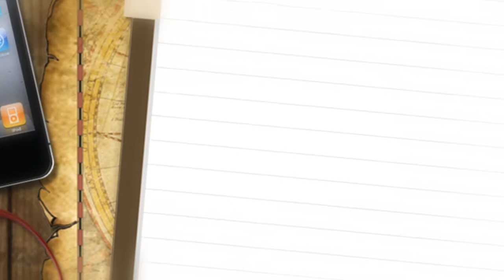ISTANBUL TOURS BYZANTINE & OTTOMAN RELICS – FULL DAY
Daily departure at 08.30 and returns at 17.00

Tour of "Sultan Ahmet Center", the heart of the "Old City" from where the Byzantine and Ottoman Empires were ruled.

Hagia (St.) Sophia, one of the greatest marvels of architecture, constructed as a basilica in the 6th century by Emperor Justinian.Built in 537 by Byzantine Emperor Justinianus, St.Sophia has been the largest cathedral in the world for nearly a thousand yeras; it is considered the masterpiece of Byzantine architecture;after having been the Patriarchal basilica of Constantinople, it was converted into a mosque in 1453 by Sultan Mehmet II. the Conqueror and in to a museum by Atataürk in 1935.

Blue Mosque, facing Hagia Sophia, famous with its blue Iznik tiles and unique with 6 minarets, built in the name of Sultan Ahmet.The last great imperial mosque of the classical period; it is name comes from 20.000 marvellous blue-toned Iznik tiles decorating the interior walls.

Hippodrome, center of sportive (chariot races, athletics) events and political activities of the old city. Obelisk of Theodosius, Serpentine Column, German Fountain of Wilhelm II are the monuments decorating Hippodrome.

Grand Covered Bazaar, the largest covered market in the world, most attractive shopping center and biggest "souk" in the world with nearly 4000 shops selling antiques, jewellery, gold, carpets, leatherware and souvenirs

Lunch at the Special Turkish Restaurant

Topkapi Palace, this extraordinary and secret palace was the residence of the Imperial Ottoman Sultans and the center of the Ottoman might for nearly 400 years.The building are a typical example of Ottoman architecture and the rooms exhibit rich collections of porcelains, robes, weapons,shields,armors,Ottoman miniatures, Islamic calligraphic manuscripts as well as Ottoman treasures and jewellery.

( Treasury and Harem sections are not included in the program and are due to extra entry )

Little Hagia Sophia Mosque , The mosque is known as one of the oldest standing churches in Istanbul dating back to 6th century. It's early domed-basilica architectural plan of famous Hagia Sophia which was applied here first time in the history. Temple is founded by powerful emperor Justinianos whose reign was golden age of Roman Empie and now is used as a mosque since 1497.

Closed : Hagia Sophia is closed on Monday , will be replaced by Underground Cistern . Topkapi Palace is closed on Tuesday, will be replaced by Beylerbeyi Palace . Grand Bazaar is closed on Sunday , will be replaced with local shop .

istanbul tours, turkey tours, daily istanbul city tours, ephesus,